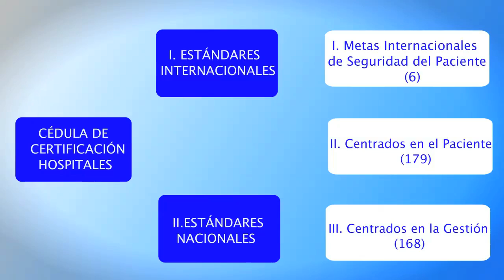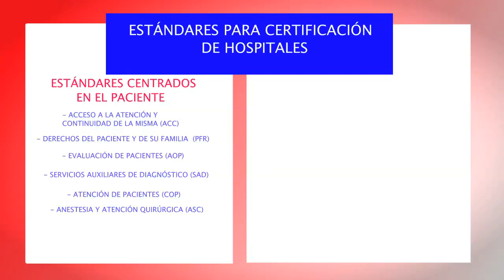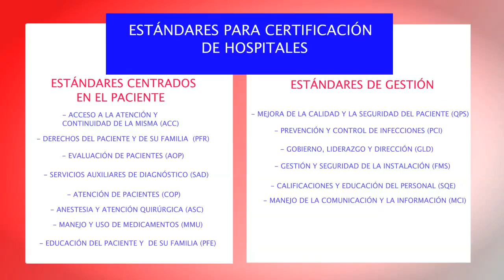HOSPITAL GENERAL ZONA NORTE DE PUEBLA.mov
Video creado para la capacitación del personal, rumbo a la certificación de HGZNP